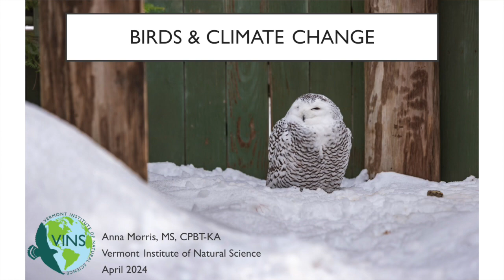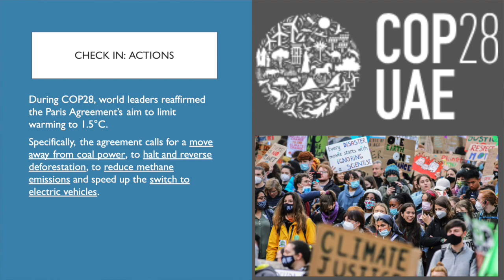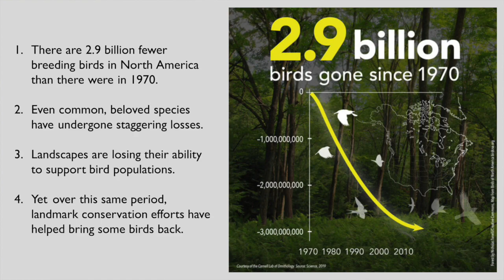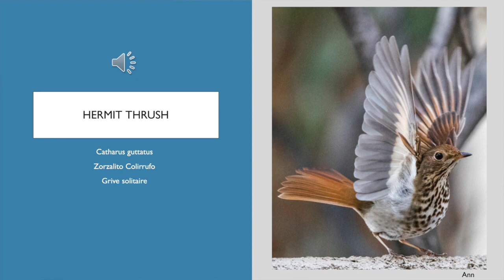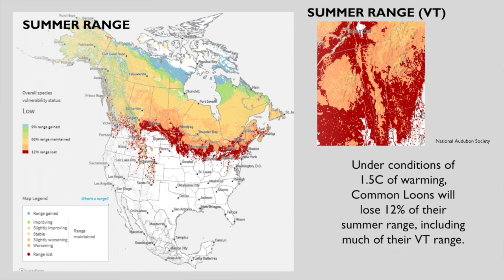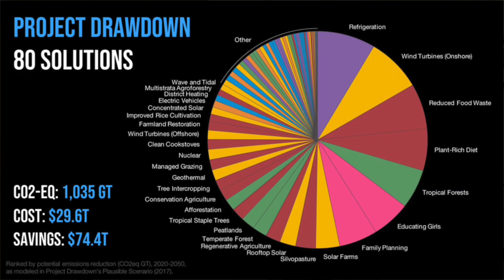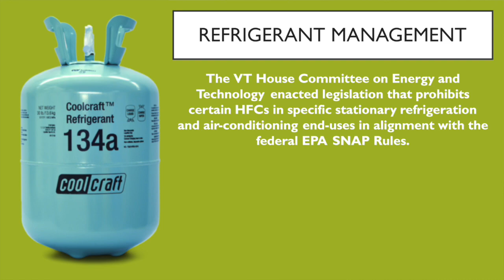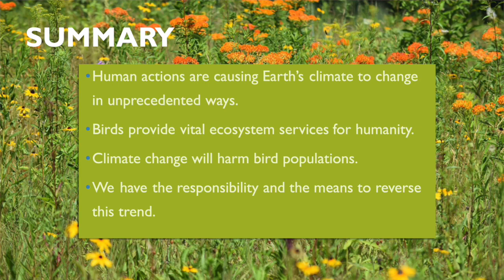VINS: Birds & Climate Change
In Vermont, the effects of climate change are already being felt by more than just humans. Birds, scientists know, are indicator species whose populations fluctuate with the health of the ecosystem as a whole.

Presented by Anna Morris is the Director of Wildlife Ambassador Programs at the Vermont Institute of Natural Science. April 20, 2024